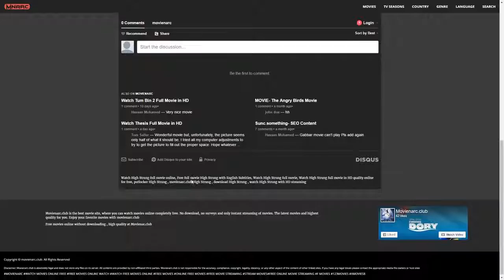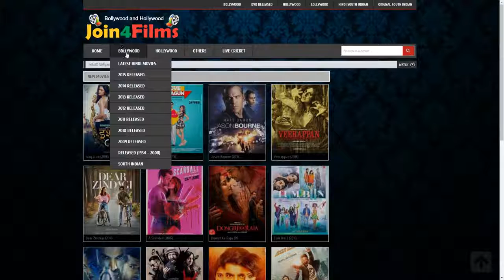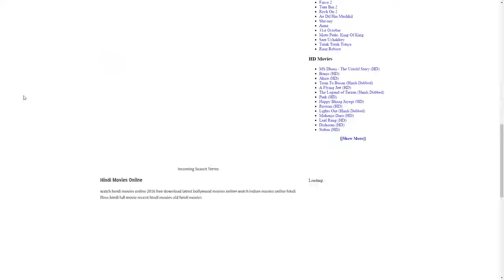Top 5 websites for watching bollywood movies online in HD